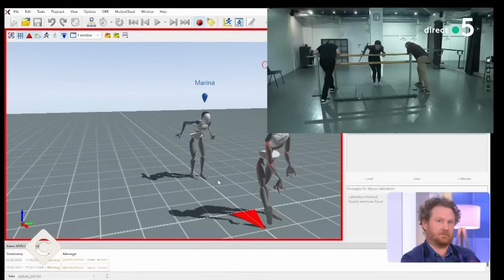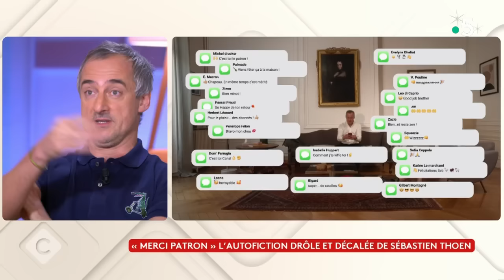Marie-Christine Barrault, son regard sur le cinéma - C à Vous - 18/12/2023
Et retrouvez-nous sur :
Au programme de C à vous la suite :
Invité : Antoine de Meaux - Réalisateur
• « L’Affaire Jeanne d’Arc » : le cold case du XVe siècle
• La vraie enquête de L'Eglise pour réhabiliter Jeanne d’Arc
• Plongée en animation au coeur de Guerre de Cent Ans
• Jeanne d’arc, figure de la culture populaire
Invitée : Marie-Christine Barrault - Comédienne
• Marie-Christine Barrault, « meurtres sur la côte fleurie »
• Marie-Christine Barrault, Mystères et secrets de famille sur les côtes normandes
• Marie-Christine Barrault, énigmatique directrice de Casino
• Marie-Christine Barrault, un rôle de grand-mère pas comme les autres
• « Petit déjeuner compris », retour dans les années 80
• Marie-Christine Barrault, actrice épicurienne
• Marie-Christine Barrault, actrice et femme libre
• On n'arrête pas Marie-Christine Barrault
• , son regard sur le cinéma
Invité : Sébastien Thoen - Humoriste
• Sébastien Thoen se rêve en directeur des programmes de Canal+
• « Merci Patron » l’autofiction de Sébastien Thoen
• « Le retour du fils prodigue » sur Canal+
• Sébastien Thoen, incontrôlable !
• Sébastien Thoen, Décrypté
• Sébastien Thoen, chronique d’un enfant de la télé
• Sébastien Thoen, jamais fatigué, toujours fatiguant ?
• “L’agence Tourisme” bientôt sur Canal+ ?
• Ce que vous ne verrez pas dans l’ABC ce soir…
• Un 49.3 et tout va !
• La meilleure technique avant de répondre : bifurquer sur tout autre chose !
• Pendant ce temps-là… le générique le plus long de l’histoire tv
• Pour les fêtes, pensez à Camila pour couper vos bûches !
• Christophe Béchu plus BCBéchu que jamais
• Sécurité oblige pour les chasseurs !